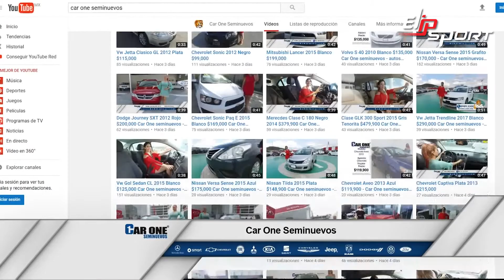Xe Jeep Thể Thao 2013 Màu Bạc Được Sở Hữu Trước Giá $ 70.000 Peso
Thương hiệu máy chạy bộ điện được bảo hộ toàn cầu, 10 Máy Chạy Bộ tốt nhất hiện nay , Máy chạy bộ gia đình Elip 1552 Pro, Máy chạy bộ ELIP thương hiệu máy chạy bộ số 1 tại Việt Nam, Máy chạy bộ điện gia đình ELIP với đa dạng mẫu mã gồm đơn năng, đa năng giá cả cạnh tranh, Elip Máy Tập Chạy Bộ Và Leo Núi Loại Cao Cấp Mini Stepper Sport®, Máy Chạy Bộ Điện Elip Đa Năng Elip Avenger,  Máy chạy bộ điện đa năng ELIP iE04, Top máy chạy bộ tốt nhất của tập đoàn thể thao Elip Sport, Bạn Có Thể Tìm Thấy Máy Chạy Bộ Phù Hợp Với Nhu Cầu Tập Luyện Và Không Gian Gia Đình Bạn, Cùng tìm hiểu xem máy chạy bộ điện là gì?